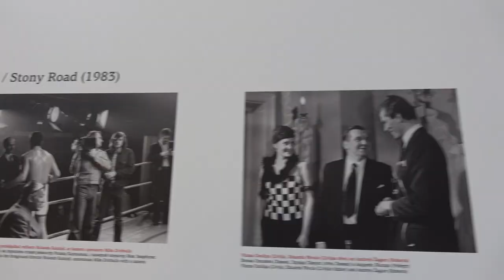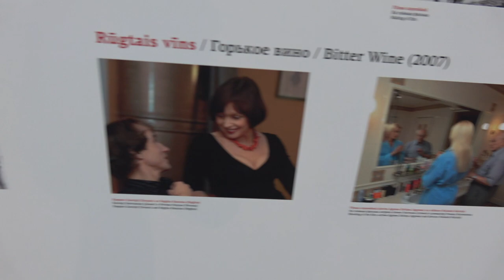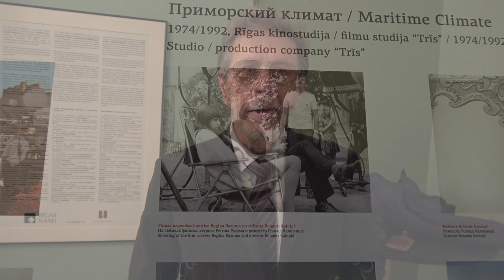15/5/2017 Rolands Kalniņš, Rīgas kinostudijas kolēģi, goda seanss ''Ceplim"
15/5/2017  Rolands Kalniņš, Rīgas kinostudijas kolēģi, goda seanss  ''Ceplim"